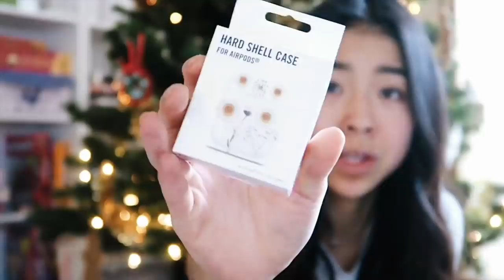What I got for Christmas 2019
Merry Christmas guys! SO thankful for all of you guys :)) Wishing yall the BEST christmas and holiday season!

Poshmark: @melanie_locke
VSCO: @melanielockee